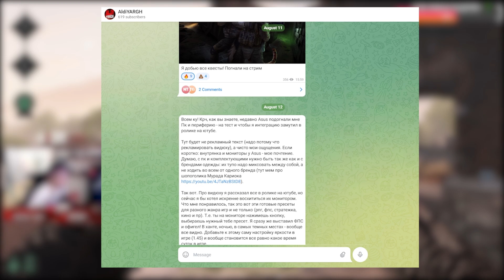ЧТО ДЕЛАТЬ ЕСЛИ СТАЛО СКУЧНО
Связь со мной:
♦ Когда проходят стримы?
Каждый день в 12:00 по МСК
🌏обо мне🌏
Меня зовут Алдияр и мне 32 года. Я живу в Алматы, Казахстан. Долгое время я работал в барной и ивентной сфере: был официантом, барменом, потом понял, что говорить у меня получается хорошо - так и переквалифицировался в ведущего. И эта дорога привела меня на рок радиостанцию Тенгри ФМ. В 2017 году решил начать стримить, потому что и игры люблю, и говорить могу, и интересно все это. С тех пор так и занимаюсь этим! В некоторых кругах известен как казах стример или казахстанос. Играю в Rainbow Six: Siege. Порой, бывают стримы и по другим играм.
Спасибо, что зашел на канал! Спасибо, что дочитал это до конца) Если есть вопросы - задавай) с удовольствием отвечу.
Добро пожаловать! Буду рад радовать!

Мой ПК:
🎮 Видеокарта: GeForce RTX™ 2080 Ti TURBO 11G
🖥 Процессор: Core i9-9900K
💽 ССД: HyperX FURY RGB 960 Gb
💾 ОЗУ: Predator DDR4 RGB 32 Gb
🖱 Мышь: HyperX Pulsefire Dart
🎧 Наушники: Bose QC20
🎤 Микрофон: HyperX QuadCast
⌨️ Клавиатура: HyperX ALLOY ORIGINS
📺 Монитор: Samsung Odyssey G7

Что делать если стало скучно в Hunt Showdown